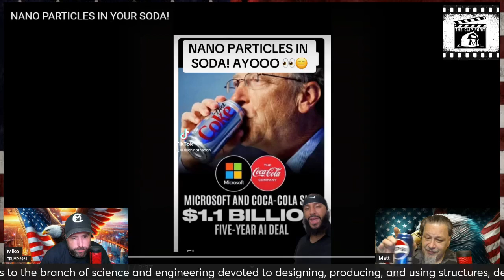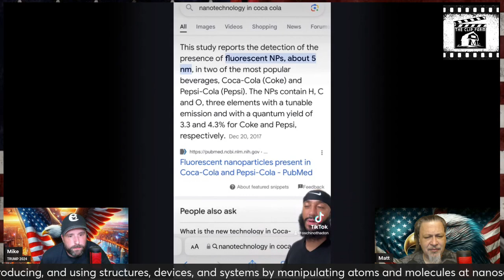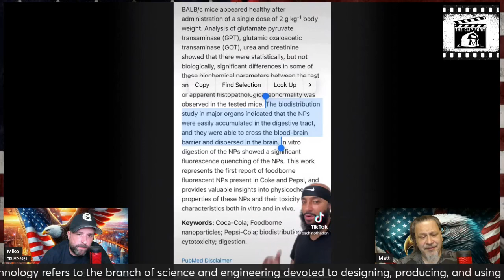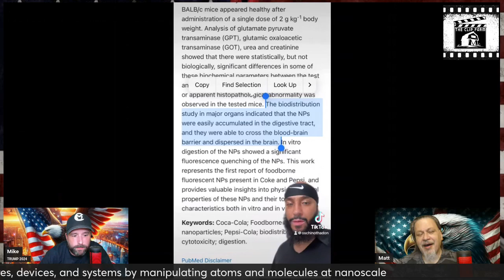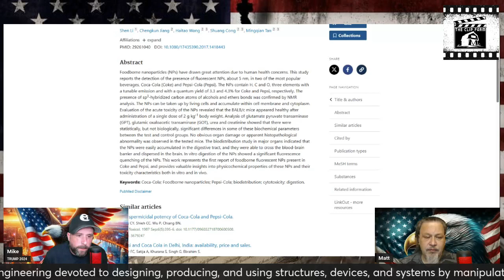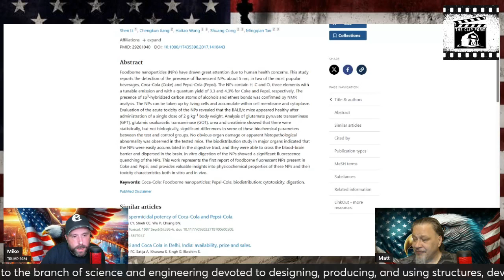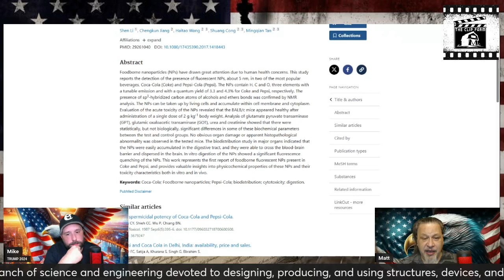Nanoparticles present in Coca-Cola and Pepsi-Cola: physiochemical properties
Foodborne nanoparticles (NPs) have drawn great attention due to human health concerns. This study reports the detection of the presence of fluorescent NPs, about 5 nm, in two of the most popular beverages, Coca-Cola (Coke) and Pepsi-Cola (Pepsi). The NPs contain H, C and O, three elements with a tunable emission and with a quantum yield of 3.3 and 4.3% for Coke and Pepsi, respectively. The presence of sp3-hybridized carbon atoms of alcohols and ethers bonds was confirmed by NMR analysis. The NPs can be taken up by living cells and accumulate within cell membrane and cytoplasm. Evaluation of the acute toxicity of the NPs revealed that the BALB/c mice appeared healthy after administration of a single dose of 2 g kg-1 body weight. Analysis of glutamate pyruvate transaminase (GPT), glutamic oxaloacetic transaminase (GOT), urea and creatinine showed that there were statistically, but not biologically, significant differences in some of these biochemical parameters between the test and control groups. No obvious organ damage or apparent histopathological abnormality was observed in the tested mice. The biodistribution study in major organs indicated that the NPs were easily accumulated in the digestive tract, and they were able to cross the blood-brain barrier and dispersed in the brain. In vitro digestion of the NPs showed a significant fluorescence quenching of the NPs. This work represents the first report of foodborne fluorescent NPs present in Coke and Pepsi, and provides valuable insights into physicochemical properties of these NPs and their toxicity characteristics both in vitro and in vivo.